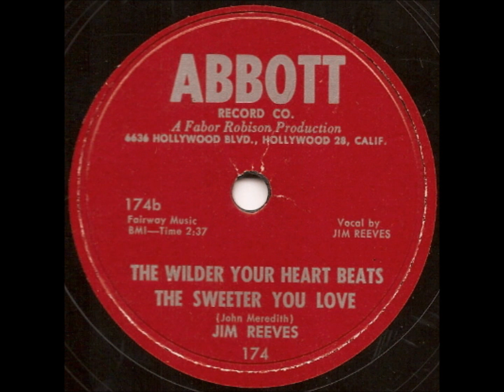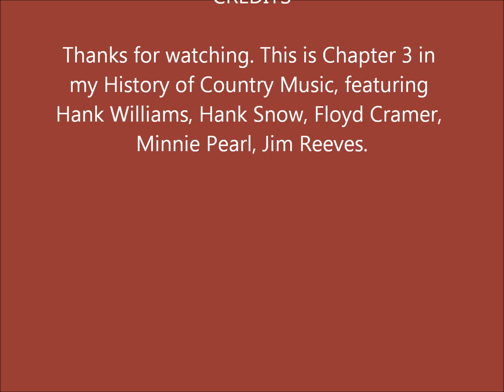History of Country Music 03 Hank Williams, Hank Snow, Browns, Jim Reeves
An audio documentary from 1969, that I re-edited, upgraded the music sources, and added pictures.  I hope you like it.